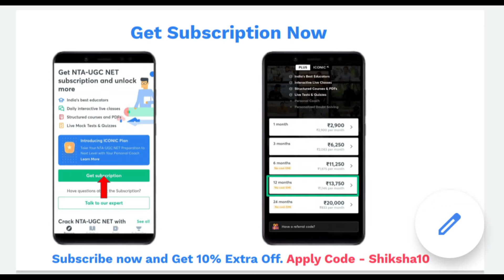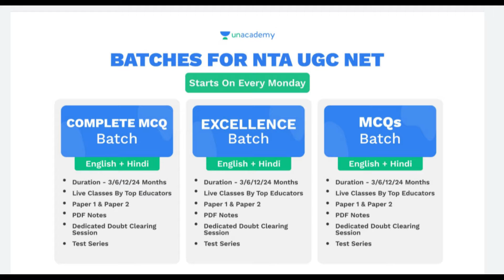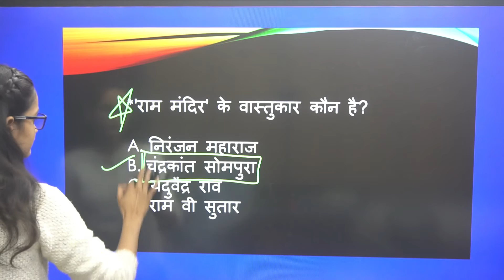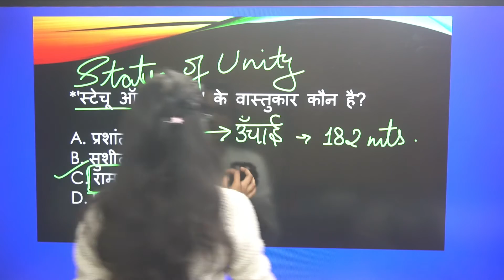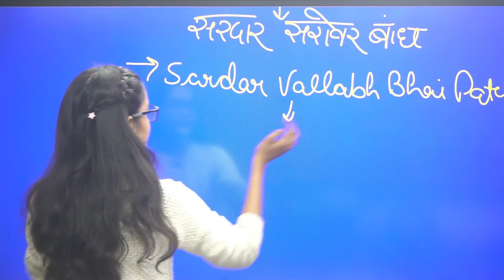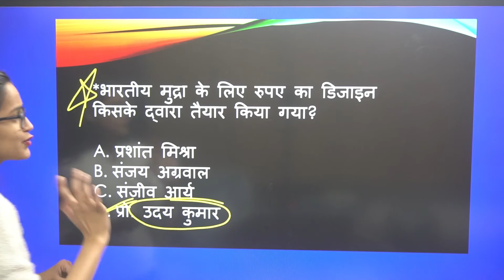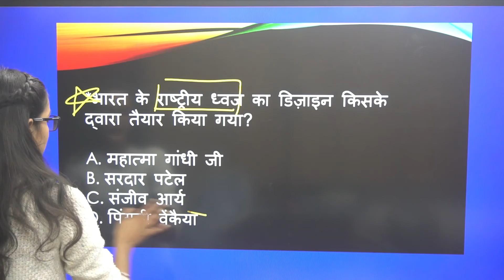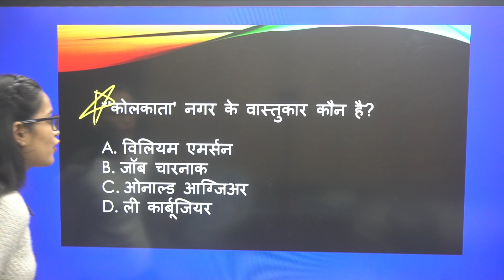प्रमुख स्थान एवम् उनके वास्तुकार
to get your subscription today!